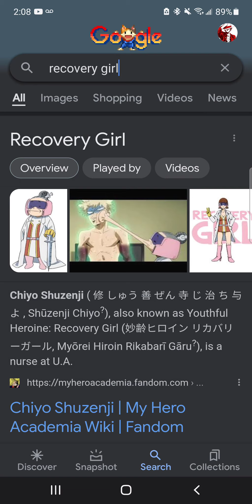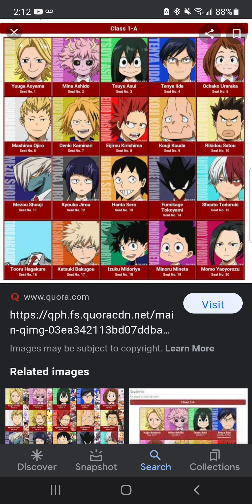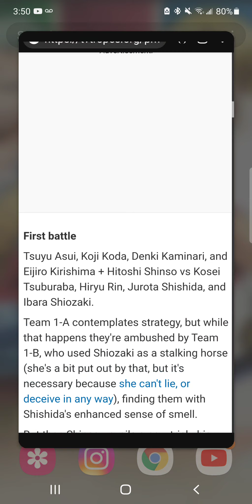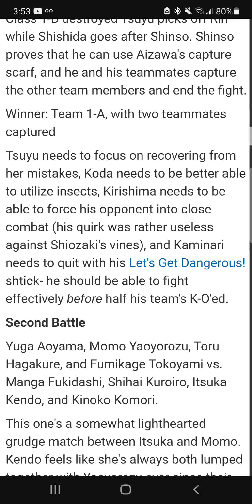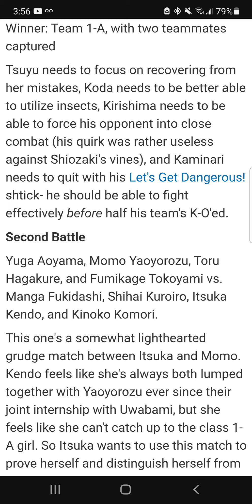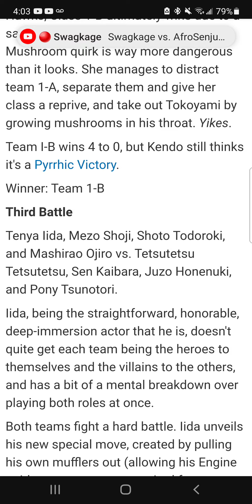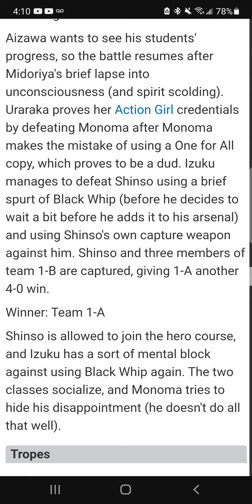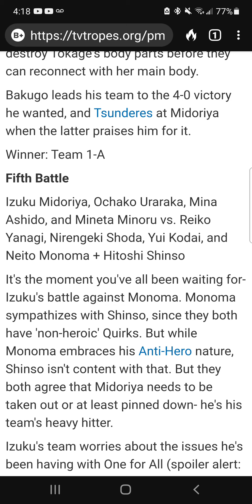what if Deku mastered one for all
I realized i was talking fast but couldnt  help it, my apologies